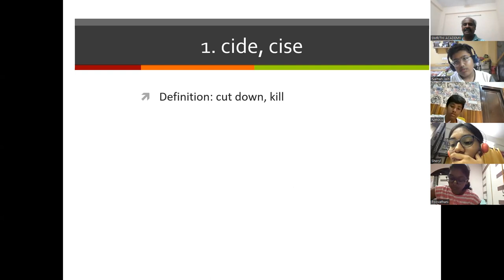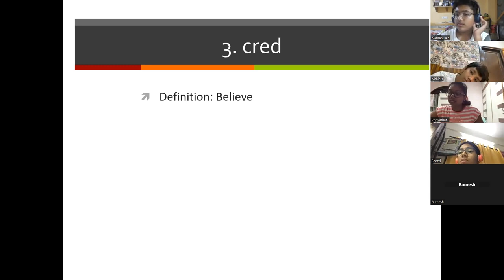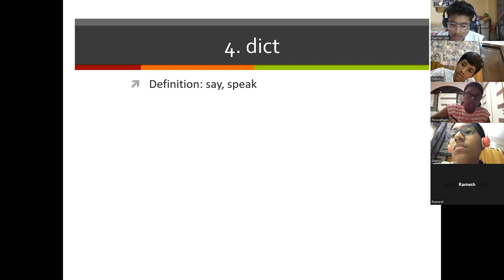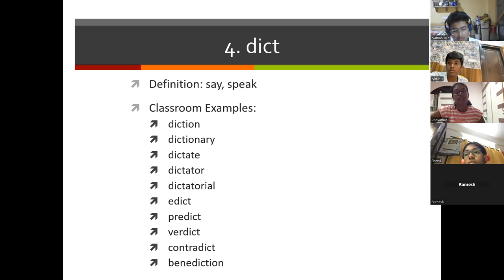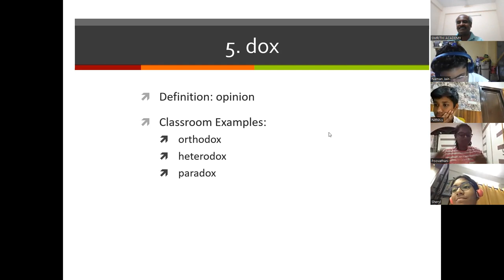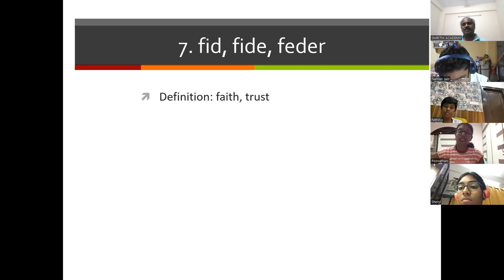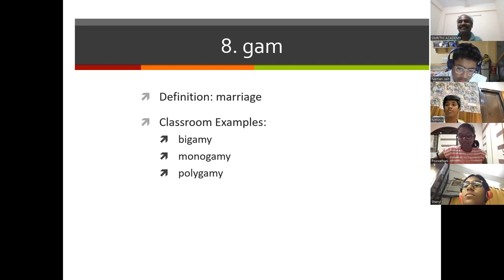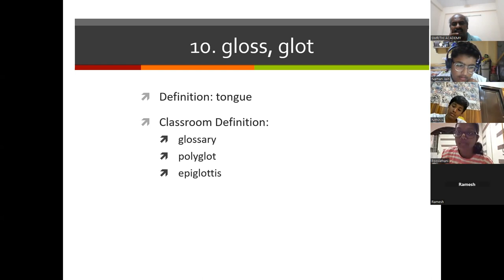English Roots - CPE -Cambridge English - Latin - Greek - Vocabulary - 100 words in 10 minutes - Pt 2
Latin Root Words
1) AB
Words: Absent, abnormal, absolutely, absorb
2) AUDI
Words: Audible, audience, audition, auditorium, audiobooks
3) BENE
Words: Benefit, beneficial, benefactor, benevolent
4) CIRC
Words: Circus, circuit, circuitous, circumvent
5) DICT
Words: Dictionary, dictate, dictation, addict, predict, verdict
6) GEN
Words: Generation, genuine, genius, generate, gene
7) MAN/MANU
Words: Manager, manicure, manufacture, manual
8) MIS
Words Mission, permission, mistake, misheard
9) PORT
Words: Import, export, report, deport, important
10) VIS/VID
Words: Vision, visit, invisible, visitor